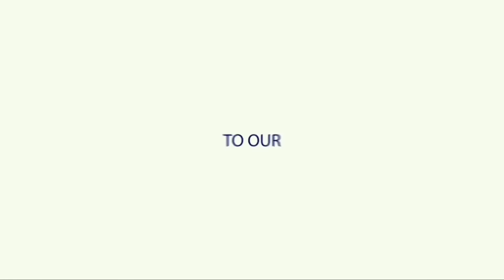Diet Chart (Labrador Retriever) Full Day of Feeding Puppy & Adult Dog | Pet Food | Baadal Bhandaari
Hello everyone, I'm Baadal Bhandaari and I welcome you to your favourite YouTube channel that's Dogs Your Friends Forever (DYFF).

In this video, I would like to discuss How and what to feed Labrador Retriever Puppy and Adult dog breed. Feeding your Labrador puppy can be deceptively difficult. Popular feeding options include kibble, wet food, raw food, and home-cooked puppy food. Choosing the best method for you, plus the right amount of food is important for your Labrador puppy’s growth and development. I would love to help you to choose the right dog breed and the right time to get these cute creatures in your life. The motive of this video is to request you all to please care about your dogs and puppies as your child, or please don't adopt or purchase these cute creatures until you are not prepared.

Link to the previous video about (Celebrity French Bulldog of The Rock (Dwayne Johnson) | Cute Small Toy Dog Breed) as given below:-

For More Details About Dog Breeds, Grooming, and Diet Charts, Please Call Us Between 09:00 Am to 06.00 Pm on 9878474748 (WhatsApp Enabled) or request the call back by filling the CONTACT US Form

01. Labrador diet chart | Labrador puppy diet plan | in hindi | dog diet plan
02. Labrador diet chart | Golden Retriever diet plan | in hindi | dog diet plan
03. Pet Food - Puppy Diet Chart for Healthy | Heavy | Strong | Bone | Body Structure Dog
04. Diet Chart (Labrador Retriever) Full Day of Feeding Puppy And Adult Dog | Pet Food
05. Labrador Diet Plan | Labrador Puppy Diet plan | Dog Full Day Diet | Dog Diet
06. Pet or Dog Breed Care and Grooming
07. Companion Dog Breed Info
08. Dog Life and Breeds
09. Pet Videos
10. Dog Info